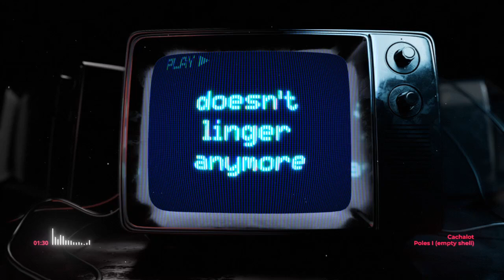CACHALOT - Poles I (empty shell)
NEW ALBUM "MERCURIAL" OUT OCTOBER 15 !

Just a sea shell
Washed ashore

Its shine long lost to the tide
Faded, tarnished by the sands
Sunlight doesn't linger anymore
About its aging reflections

Broken, bleached and worn
Left there to rot away

Lost in a crowd of corpses
Never alone but always lonely
Among billions of others, shattered
Ground by years of aimless drifting

Forgotten and forsaken
Left to decay and return to dust
Just an empty shell